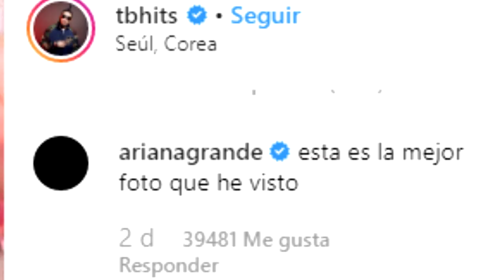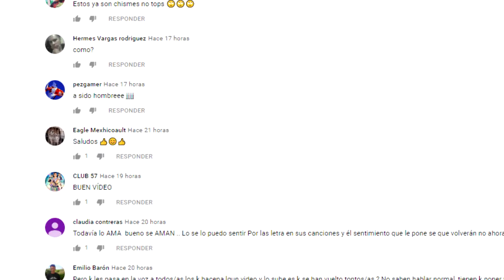ARIANA GRANDE Y BLACKPINK UNA COLABORACIÓN SUPER ESPERADA